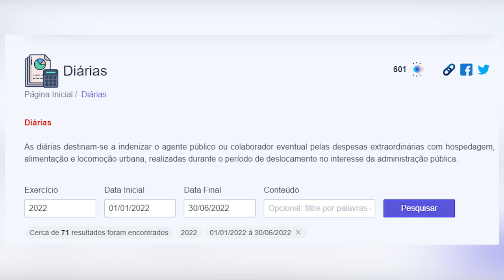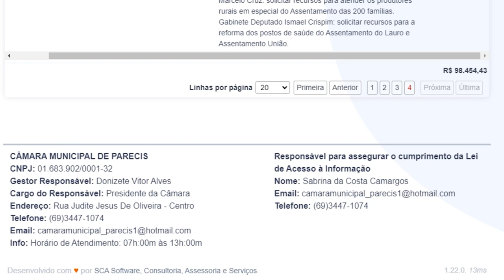Parecis, advogado diz que Legislativo faz farra com o dinheiro público e o caso será levado ao MP